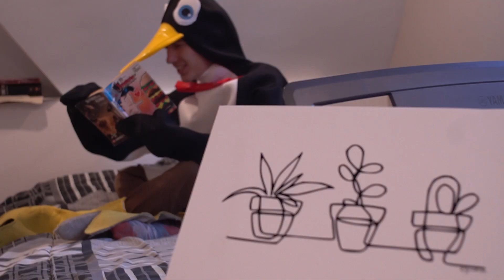How I Grow | Six-Foot Citrus - Official Music Video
Wholesome home-video style fun in this classic tale about the trials and triumphs of growing up.

Video Produced by Constellations Cinema (2019)

Directed by: Aubrey Stewart and Jacques Leger
Written by: Jacques Leger
Edited by: Aubrey Stewart